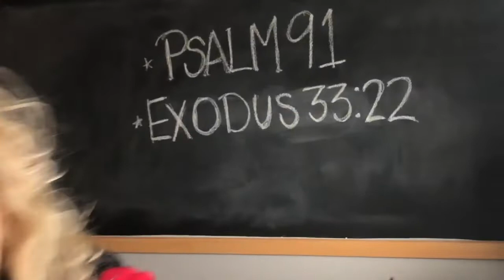Kingdom Kids At home Week 2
Welcome to City Central Church Online.

Join us for an in-person service at City Central Church in Tacoma, WA
Sundays at 9am, 10:30am, 12pm